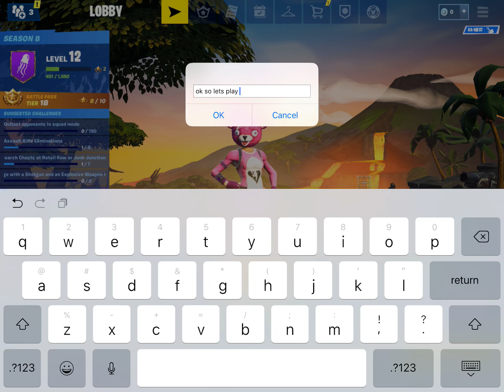Fortnite Gameplay Part 2 Game play with SpellCraftTCG